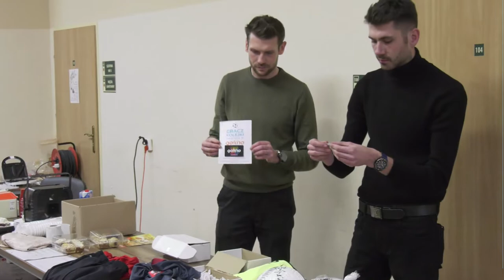Puchar Wójta Gmina Oława - LOSOWANIE NAGRÓD 16-01-2022